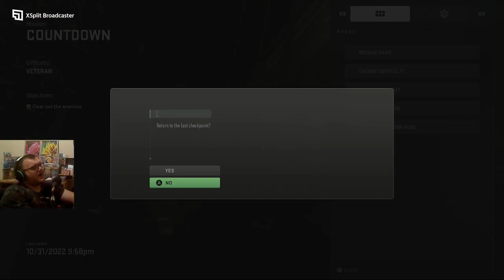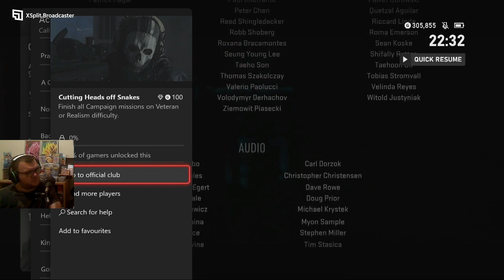Call of Duty Modern Warfare 2 Campaign Mission Countdown Veteran